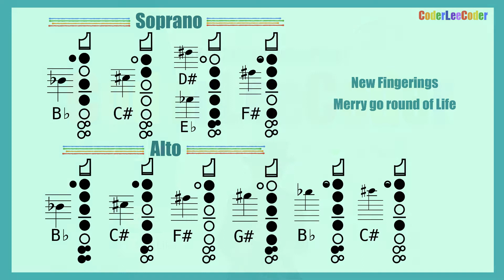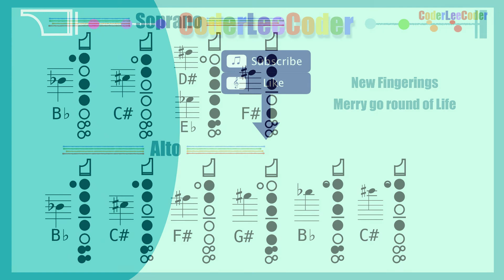[RECORDER] Musicsheet Notename "Merry Go Round of Life"Howl's Moving Castle Soprano Alto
"Merry Go Round of Life" from How's moving castle (Studio Giburi) played on Soprano & Alto recorder
- Any question for fingering?
Then check this video to learn fingerings!

Leave your comment for some song requests and any thoughts ☆

Behind story of CorderLeeCorder. Check this out!
Soprano Recorder：CorderLeeCorder
Alto Recorder：CorderLeeCorder
Accompany : CorderLeeCorder